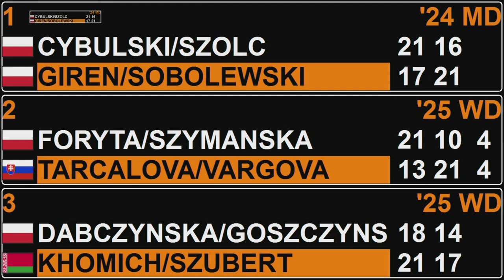2017 Polish Junior International QF MD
Quarter-final Men's doubles:

Robert CYBULSKI [1]
Adam SZOLC (POL)

vs

Jakub Giren
Michal SOBOLEWSKI (POL)